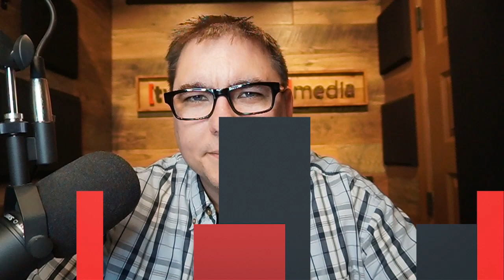EPISODE 386: The Jesus Revolution with Jon Erwin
Today on the show, director Jon Erwin will be joining ua. His most recent project, Jesus Revolution hits theaters February 24th. Jon is a great guy. He is a filmmaker, and the CEO of Kingdom Story Company.

We'll be diving into talking about the movie and how you can use it at your church. How you can support it, and how you can build worship experiences around it.

They have provided all types of resources for you to use on Sundays to promote and incorporate the film into your teaching, into your flow.

The film follows the Jesus Movement in the 70s and the beginning of Calvary Chapel.

It has an incredible cast including Kelsey Grammar, Jonathan Roumie who you might know from the Chosen, Kimberly Williams Paisley and more. We'll talk to Jon about bridging the gap between Hollywood and the faith community, how you can use this film on a Sunday and more.